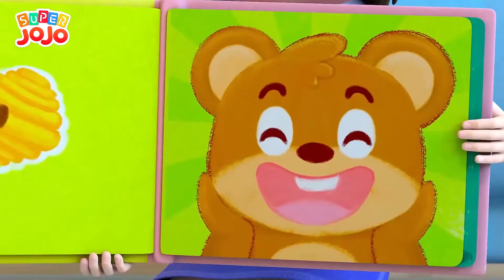Em bé ơi hãy dũng cảm - Con không sợ chút nào - Nhạc thiếu nhi vui nhộn - Super JoJo